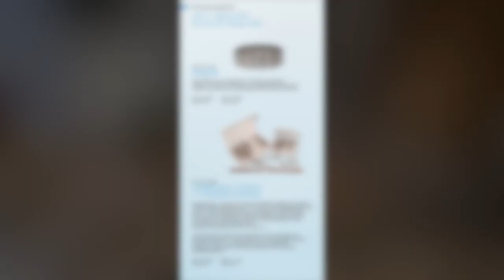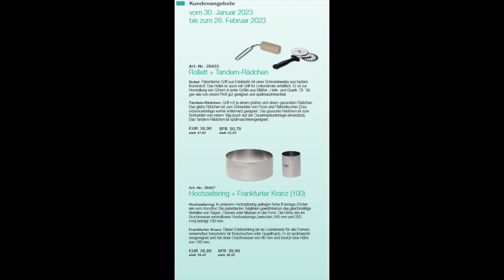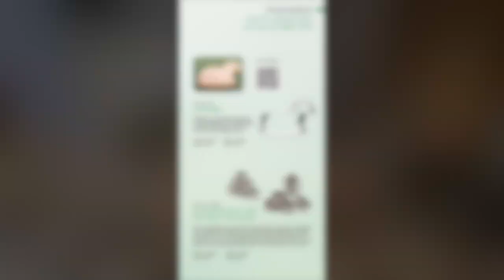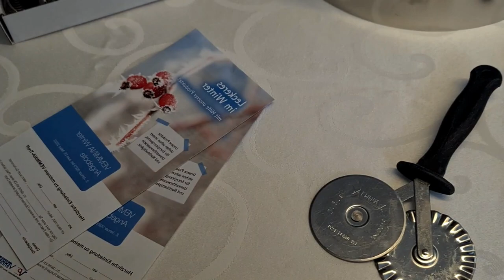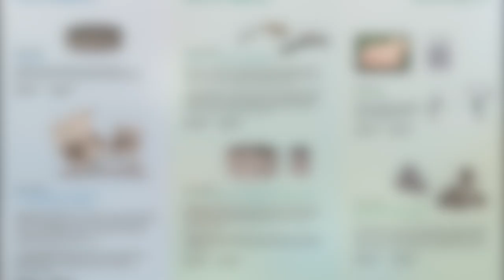Angebote 02.01.2023 - 26.03.2023 (VEMMiNA)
Das Jahr 2023 startet mit ganz vielen tollen - und praktischen - Angeboten:

Alles auch auf meiner Webseite mit Shop, Rezepten. zu finden

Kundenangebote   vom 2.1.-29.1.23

Margerite:
Blütenform mit 12 Bögen, 8 cm hoch, 28er Form     für 35,60 €  (regulär 43,30 €)

Schillerlocken (6er) + Löckchen (6er) + 1 Dauerbackfolie:
Die patenierten Spiralen aus rostfreiem Edelstahl (ohne einfetten, ohne "kleben bleiben")
für Schaumrollen in herzhaft oder süß, plus 1 Dauerbackfolie
gibt es in diesem Zeitraum für 55,20 € (normal 68,30 €)

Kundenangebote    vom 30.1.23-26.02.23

Set aus Rollet + Tandem-Rädchen:
Das Rollett zaubert schnell und einfach Gitter/Teiglinien ins Gebäck, perfekt für Kleingebäck aus Blätterteig, Quarkölteig, Hefeteig etc.  für RECHTS- ODER LINKS-Händer!!

Das Tandem-Rädchen ist Pizzaschneider und Teigrädchen in einem und
darf auch in die Spülmaschine.
Set zusammen für 38,90 € (normal 47,60 €)

Hochzeitring und Frankfurter Kranz (10cm hoch) im Set für 30,80 € (normal 38,40 €)

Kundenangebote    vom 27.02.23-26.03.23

Das Schnuffel - unsere Lammform, die nicht nur für Ostern ist
24er Form für Herzhaftes oder Süßes im Angebot für   25,20 € (statt 31,30 €)

!! Ananastörtchen im 12-er Pack - 6x klein Ø 7,5 cm + 6x groß Ø 9 cm
Die Ananastörtchen sind perfekt für Desserts, Hawai-Törtchen, Joghurttörtchen,
Pasteten, für Burger-Brötchen. die kleinen für die Kinder und die großen für die
Erwachsenen...
12-er Set für 49,90 € (statt 63,20 €)

GASTGEBER-ANGEBOTE mit VORTEILEN ( ab 200 € Bestellwert, versandkostenfrei,
für 8% vom Umsatz - ohne Lebensmittel - noch zusätzlich kostenlose Vemmina-Produkte und
man darf sich 1x eines der drei GG-Angebote noch dazu zum Vorteilspreis sichern:

Berliner-Set:
Spritzbeutel, Berliner Ausstecher und Berliner Tülle für 21,90 € (statt 30,30 €)

Hasy = Hasenform, Maulwurf, Schneemann...
für 24,50 € (statt 32,40 €)

Flipper = Fisch, Rakete etc.
für 24,30 € (statt 32,50 €)

Wer in meinen Rezept- und Angebotsverteiler möchte, den ich über E-Mail
verschicke, bitte einfach melden.
Eure Elisabeth Kempfle